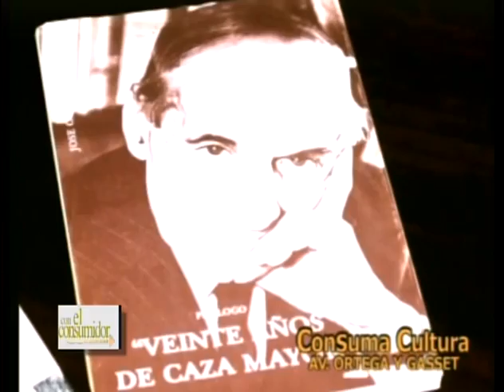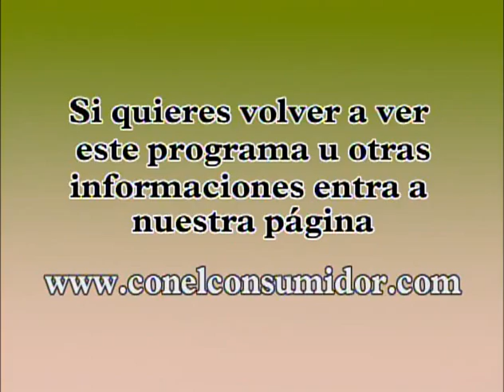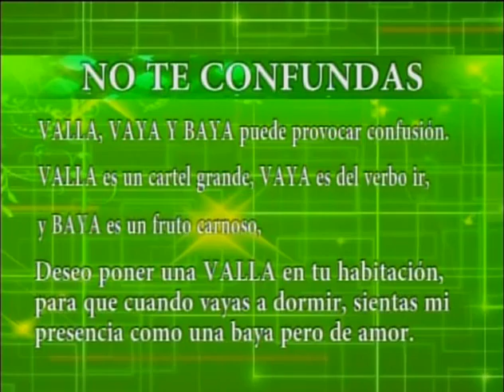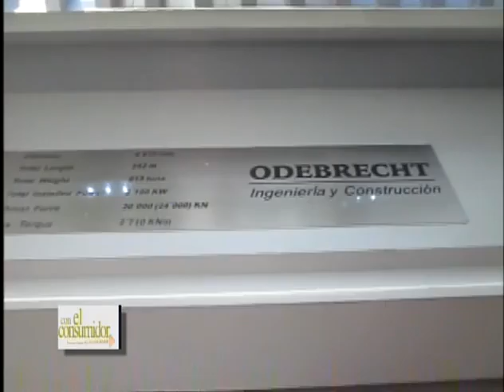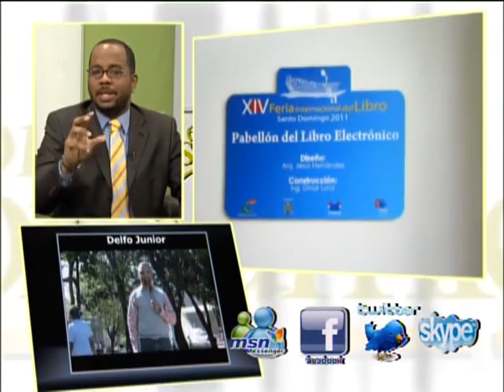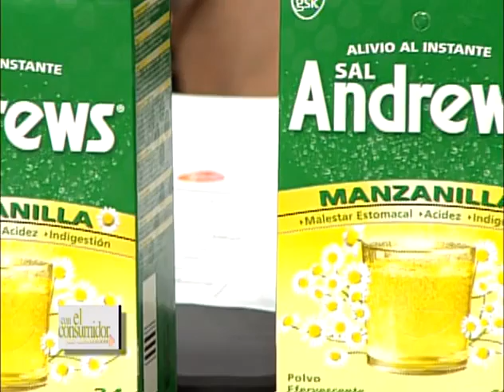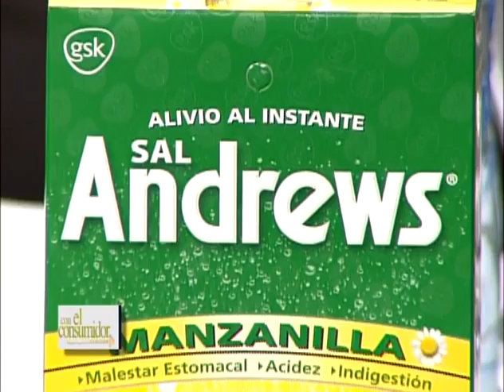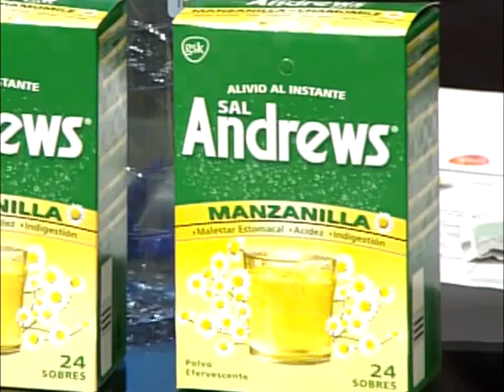Viernes 13 05 2011